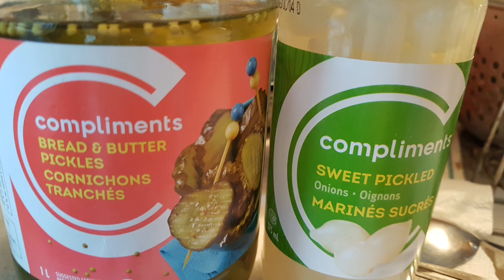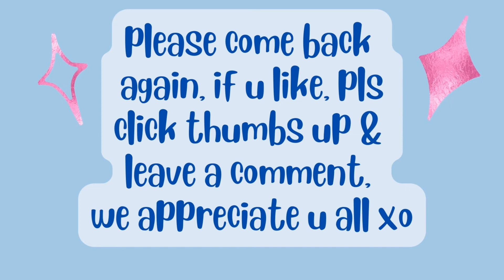April29 What I ate 2day🥔🥦🍠 100lbslost maintaining👍 TIMESTAMPS Wfpbvegan thestarchsolution ChefAJ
I ATE OVER 2920 LBS SPUDS IN 4yrs TO LOSE & maintain 100LBS lost

Wow, can hardly believe, i reached my 100lb goal😳😋Before I started this journey 4y1month ago, I was nearly bed/home bound by illnesses , CFS, IBS & FIBRO, restless legs, HBP, racing heart & mind, depression, etc, the list goes on..& the extra weight,239 lbs.. When I started this the stomach specialist said to me try and lose 10 lbs & see if your stomach feels any better. At that time I was on 2 different stomach pills& something for And I started moving my arms& legs while laying on the sofa bed.. So I did what he said he was not condescending like some doctors & he said 10 pounds, he didn't say a hundred pounds because that would be very overwhelming. But when I lost that 10 pounds & I started feeling better .I did start taking vitamin D. I started to feel a little energy & I was watching my 600 pound life at the time.  It was around that time that I found Chef AJ on YT & John Pierre. And he said you don't have to do 10000 steps, any movement will do. I started getting a little stronger and more energy. I started walking after 1yr, just taking a few steps around the yard & i kept increasing until I got to this point where I can walk at least 55 minutes at one time and over 8,000 steps at one time. I can work on the woodpile for 1 to 3 hours & that's all standing and moving all the muscles lifting & tugging and pulling and pushing. So all this time following Chef AJ & dr. John McDougall of the starch solution. And that is how I came to get this transformation that I had no idea this would happen to me. Plus when I gave up the meat and animal products and highly processed foods my taste buds changed & I began to Crave vegetables like brussels sprouts and fruit. And now if I feel like binging I eat Persian cucumbers cherry tomatoes banana and orange & I do not feel guilty or bloated actually I never feel bloated from eating anymore, all my stomach problems went away, my bowel problems went away that I had since birth. I got off five of six medications I still do take for low thyroid. Anyway here's me from a size 3x to a size 10 skinny Jean & xs-sm tops. I never lost more than one pound a week like some people do when they do a drastic eating plan change but that's okay I'm a patient woman. I'm 70 Jun5, I feel better then I have in many years, well at least from probably 2007 on. O yes &I don't need my cane anymore but the osteopath worked on my right hip leg & I no longer need a cane or the grocery store cart to get me around the store. I used to just walk and shuffle my feet like a a really older person &now I'm practically run through the store LOL wow I better stop here looks like I'm  writing a novel. Oh yes  Richard is also lost about 40 pounds without even trying,  from eating what I  cook  mostly just for his lunches at work  and the more potatoes we eat The Slimmer we're getting. If I didn't lose any more I would be happy at this weight 139 . I'm still going to eat the way I'm eating, if I lose more I lose more, if I don't I don't. Oh yes & I am doing intermittent fasting eating two meals a day from 5 to 6 p.m. I eat again around 12-1 p.m. the next day. If I feel hungry like I did in the middle of the night last night, I just tell myself, it's not really hunger, you don't have to eat until noon LOL & it works 😋🥔🌽🍠💪

00:00 intro
00:10 food/talk/arm flab
07:21 exercise/well water
11:36 mingle & marry/1st bite/earrings/ talk/eat
16:33 cats
18:00 outro